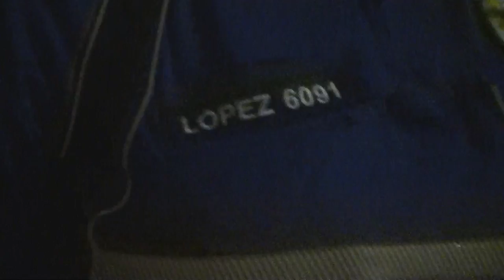Austin Police Hold Drunk for Ambulance - 1/26/14 2:18AM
Police did not arrest subject, but they did "pickpocket" his wallet to get his ID.  Maybe they meant well, but I question the legality.